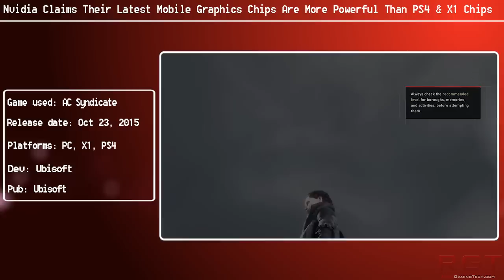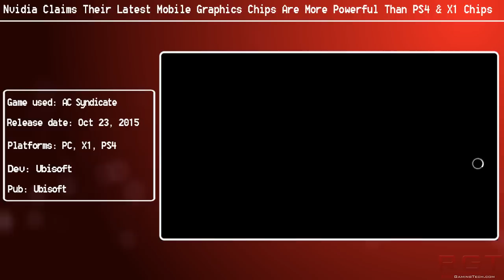Nvidia Claims Their Latest Mobile Chips Are More Powerful Than PS4 & X1 Chips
Nvidia have claimed that their latest mobile chips are more powerful than the PS4 and Xbox One consoles.